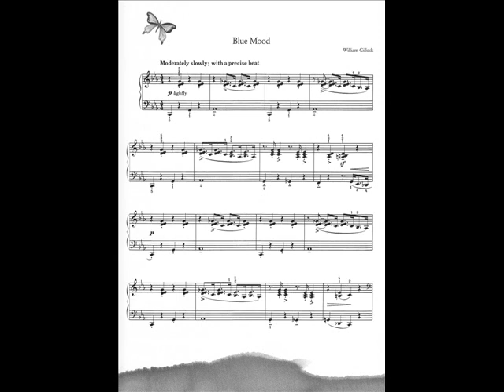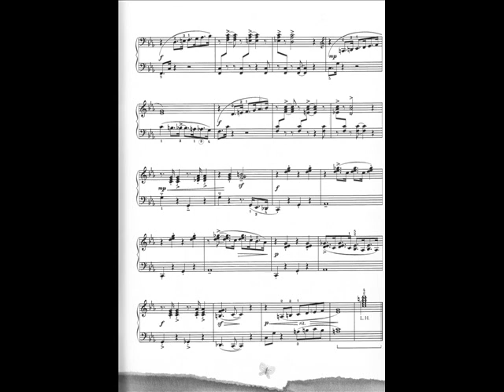für Nicola: William Gillock, Blue Mood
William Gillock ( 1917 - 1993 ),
Blue Mood